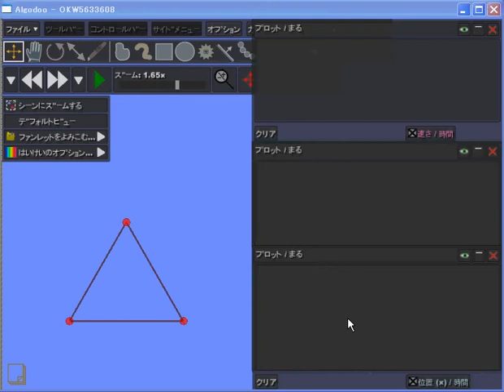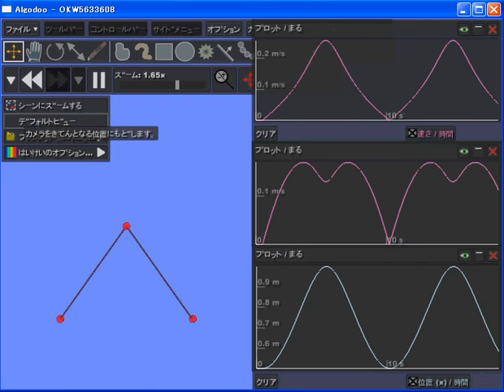糸でつながれた点電荷の運動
糸で正三角形につながれた質量・電荷の等しい３つの点電荷があり，１本の糸を切ったときに速さの最大値を求める問題のAlgodooシミュレーション。